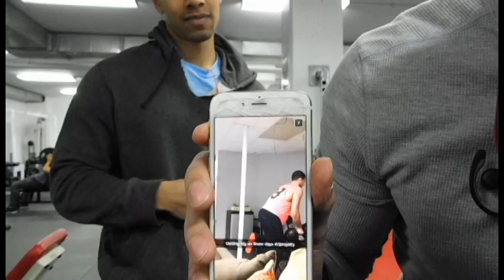10 FEET of Snow Can't Stop Gainz!